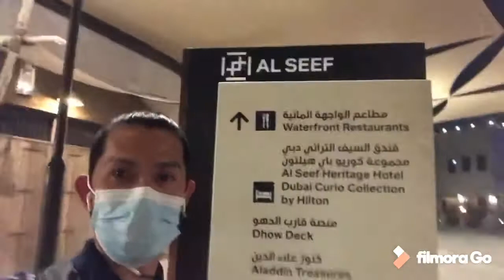DUBAI -- AL SEEF TRIP TO ROAD After lockdown